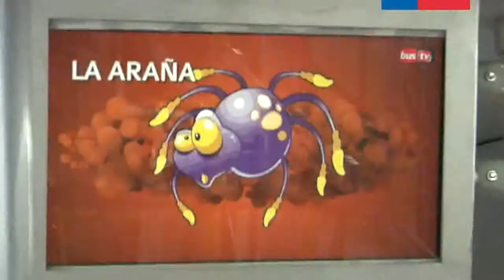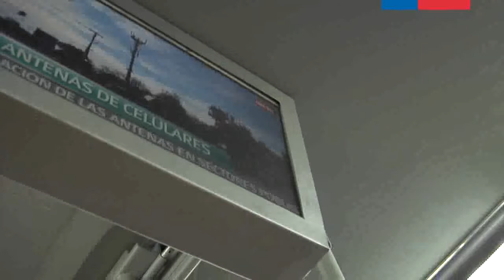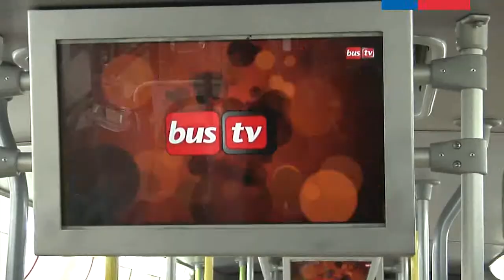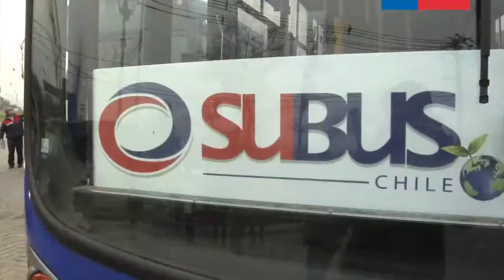Buses del Transporte público contarán con televisión